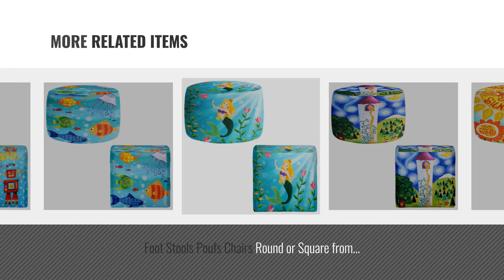Top 10 Dianoche Designs Kids Furniture [2018]: Foot Stools Poufs Chairs Round or Square from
New! 2019 Black Friday / Cyber Monday Poufs Deals and Updates.

Black Friday / Cyber Monday DiaNoche Designs Foot Stools Poufs Chairs Round or Square from by Nika Martinez - Purple by DiaNoche Designs

Black Friday / Cyber Monday Foot Stools Poufs Chairs Round or Square from DiaNoche Designs by Pom Graphic Design - by DiaNoche Designs

Black Friday / Cyber Monday Foot Stools Poufs Chairs Round or Square from DiaNoche Designs by Karen Tarlton - Birch by DiaNoche Designs

Black Friday / Cyber Monday Foot Stools Poufs Chairs Round or Square from DiaNoche Designs by Sylvia Cook - Hydrangeas by DiaNoche Designs

Black Friday / Cyber Monday Foot Stools Poufs Chairs Round or Square from DiaNoche Designs by China Carnella - Firefly by DiaNoche Designs

Black Friday / Cyber Monday Foot Stools Poufs Chairs Round or Square from DiaNoche Designs by nJoy Art - You are My by DiaNoche Designs

Black Friday / Cyber Monday Foot Stools Poufs Chairs Round or Square from DiaNoche Designs by nJoy Art - Rapunzels by DiaNoche Designs